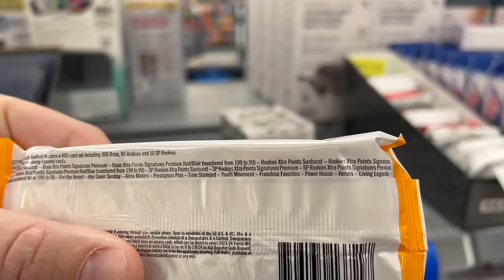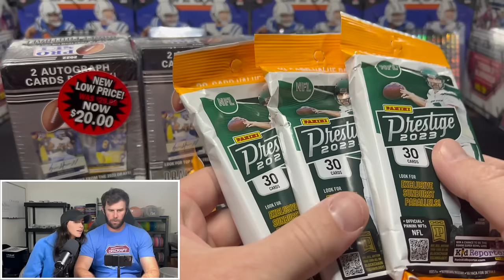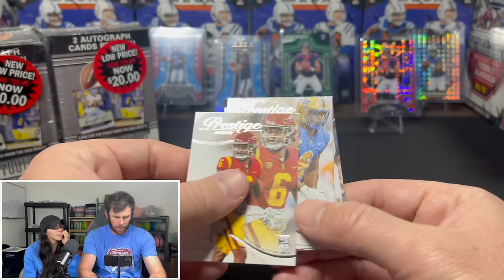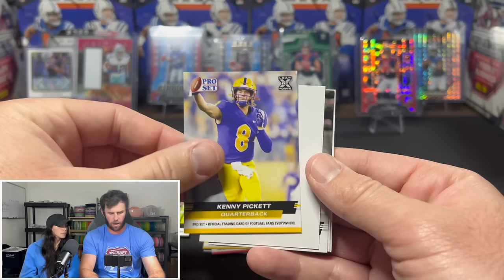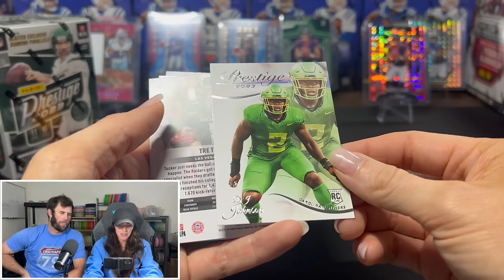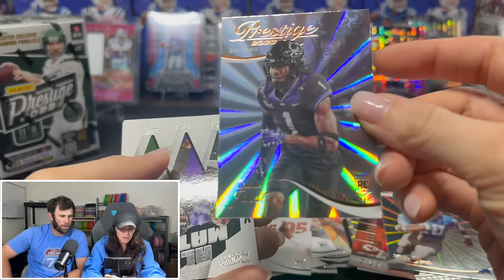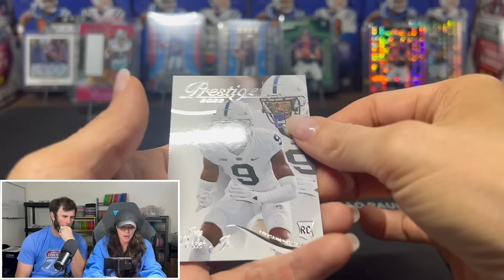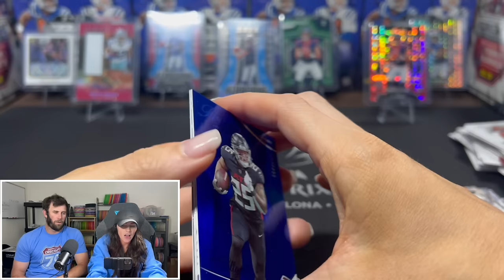KELSEY SPENT $50 ON SPORTS CARDS! Retail Box Battle #1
Starting a new series, hope you like it!

We are opening a 2023 Prestige Football Blasters and 2022 Leaf Draft Blaster